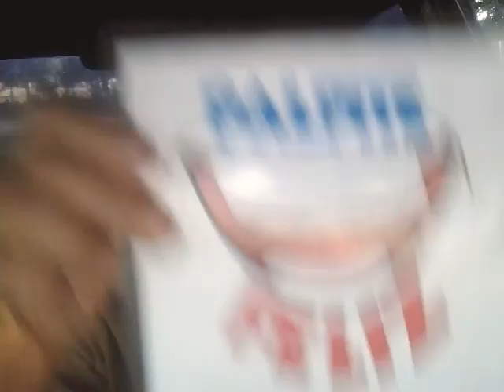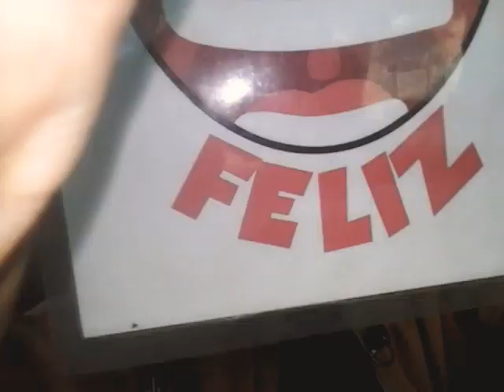A Volta do Futebol ! Por Eduardo Thadeu!!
Ainda um mistério de quando o bola volta a rolar nesse país do futebol , mas em breve os vídeos do PALPITE FELIZ estarão de volta !!!